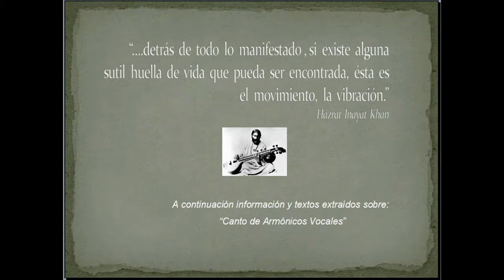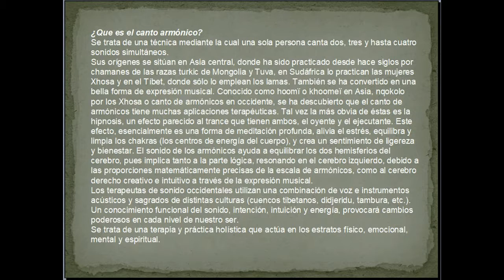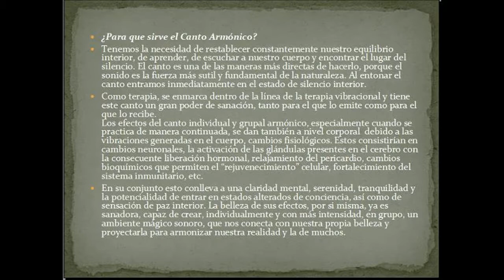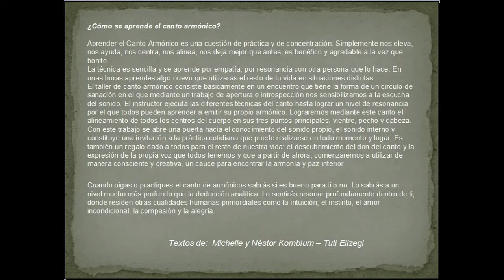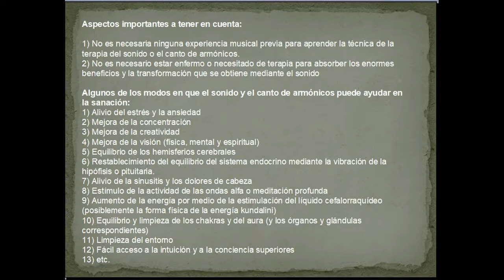Canto armónico, ¿Qué es y para que sirve?